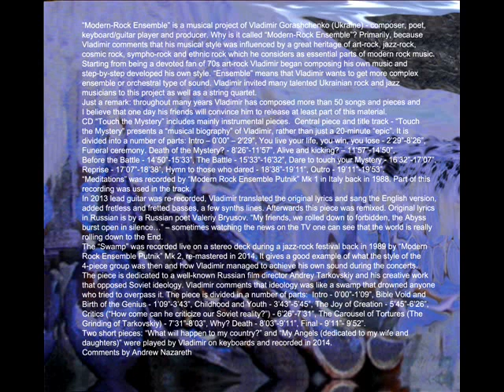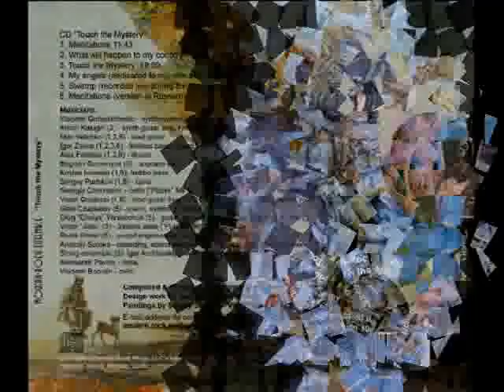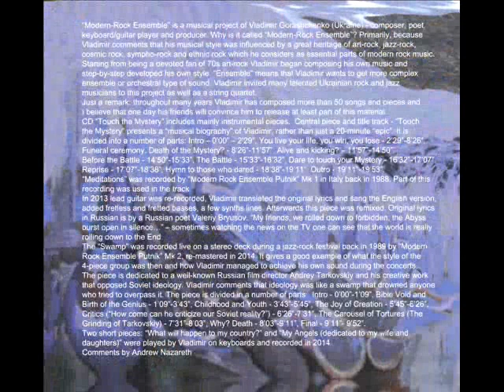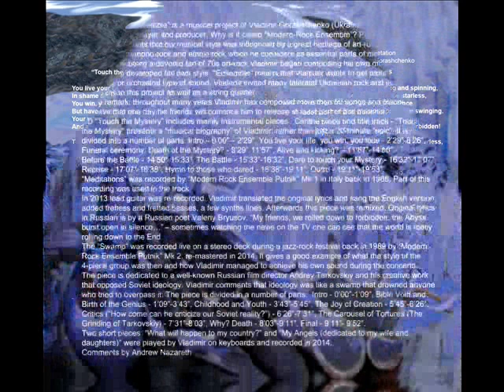Meditations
- “Meditations” was recorded by “Modern Rock Ensemble Putnik” Mk 1 in Italy back in 1988. Part of this recording was used in the track.